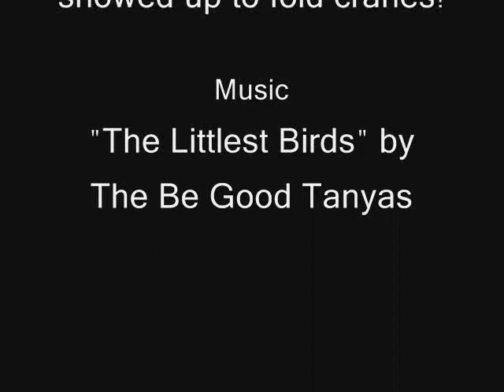Peace Crane Project 2007